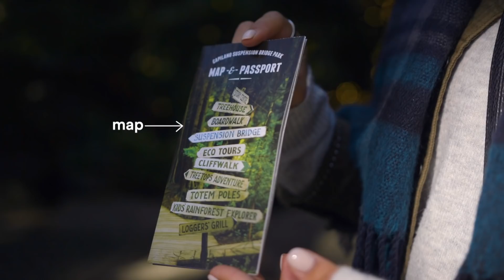Asia & Angelina brave Vancouver's Capilano Suspension Bridge – On the go with EF #112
'On the go with EF' is our travel vlog, where a team of EF youtubers travel the world and vlog about the cities they visit, languages and culture. The team now consists of Maria, Angelina, Liam & Asia.

Vancouver
suspension bridge
map
antsy (=nervous)
beanie
safety sign
hand rail
river
black bear
grizzly bear
rapids
cliff walk
sunlight
boardwalk (=wooden walkway)
tree trunk
temperate rainforest
magician
fairy light
tree hugging
calming
soothing
lake
tree bark
energized
frame
to pose
fern
to dish up
poutine
fork
gravy
french fry
cheese curd
snack
cliff face
observation deck
to take a selfie
height
water bottle

* Question: Are you afraid of heights?
* Prize: Canada water bottle
* Deadline to comment: 23 April 2020
* Winner (YouTube username): Dominik Gisin